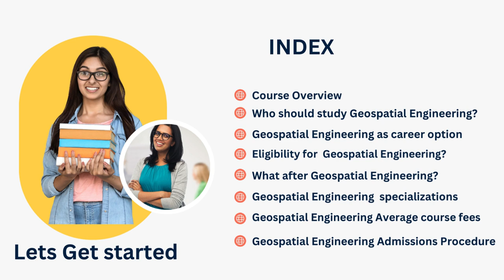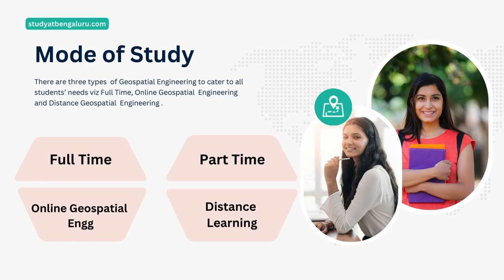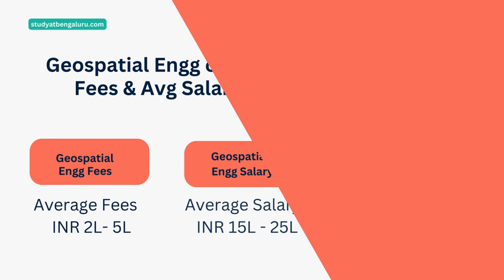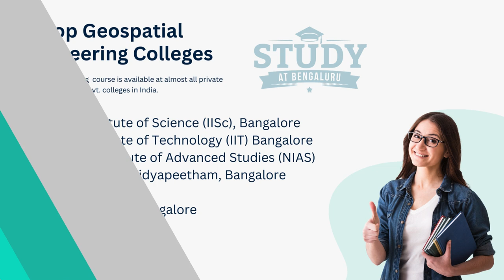Top Geospatial Engineering Colleges In Bangaluru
🌐 Discover the Premier Geospatial Engineering Colleges in Bangalore! 🏫

Are you fascinated by the power of geospatial technology in mapping and analyzing our world? Dive into the realm of Geospatial Engineering with the top institutions in Bangalore! Renowned for their expertise in geospatial sciences, Bangalore hosts leading colleges offering cutting-edge programs in this field. 🌍🛰️

Why Choose Bangalore for Geospatial Engineering Studies?
🌟 Technological Hub: Bangalore's status as a technology hub provides a fertile ground for geospatial innovation, offering access to advanced tools and industry connections.
🎓 Academic Excellence: Home to prestigious institutions, Bangalore offers rigorous programs led by experienced faculty, ensuring a high-quality education in geospatial engineering.
🔍 Practical Learning: With a focus on hands-on experience and real-world applications, students in Bangalore gain valuable skills in geospatial analysis, remote sensing, and GIS technology.
🗺️ Industry Integration: Proximity to leading geospatial companies and research organizations provides students with internship and job opportunities, bridging the gap between academia and industry.

Top Geospatial Engineering Colleges in Bangalore:
Indian Institute of Science (IISc):
🏛️ A pioneer in geospatial research, IISc offers specialized programs in Geospatial Engineering, equipping students with the knowledge and skills to tackle complex spatial challenges.

RV College of Engineering (RVCE):
🛰️ With a strong focus on geospatial technology and spatial analysis, RVCE prepares students for careers in GIS, remote sensing, and geospatial data science.

PES University:
🌐 PES University's Geospatial Engineering program covers a wide range of topics, including GPS technology, cartography, and spatial modeling, providing students with a comprehensive understanding of geospatial systems.

Dayananda Sagar College of Engineering (DSCE):
🌍 DSCE's Geospatial Engineering curriculum emphasizes practical applications and fieldwork, allowing students to apply geospatial techniques to real-world problems in environmental management, urban planning, and more.

Bangalore Institute of Technology (BIT):
🌏 BIT's commitment to geospatial education is reflected in its Geospatial Engineering program, which combines theoretical knowledge with hands-on training in geospatial software and tools.

Navigate Your Future in Geospatial Engineering!
Embark on an exciting journey in Geospatial Engineering with Bangalore's top colleges. Join us in harnessing the power of geospatial technology to shape a better world! 🌟🗺️

Note: Rankings are based on academic reputation, industry partnerships, and commitment to geospatial education. 🎓🌐